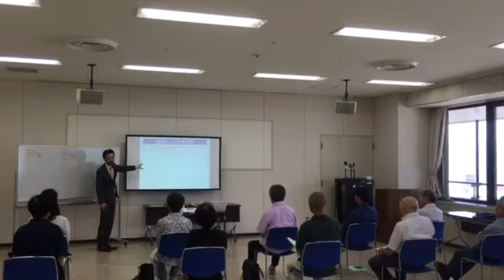【第781回】休業日数と腰痛の関係について（長野県長野市）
【くわしくはコチラ】↓
腰痛くらぶ学習会　開催日程・参加申込

自分でできる腰痛の改善法は、上記ページより、いつでも見ることができます。

ご相談はどうぞお気軽にこちらへ【痛みの専門院】

2016年6月18日、長野県長野市で学習会を開催。

一日で『学ぶ』⇒『覚える』⇒『治す』
“痛みでお困りの方へお知らせください“
腰痛学習会　⇒

坂戸孝志著書；「９割の腰痛は自分で治せる」